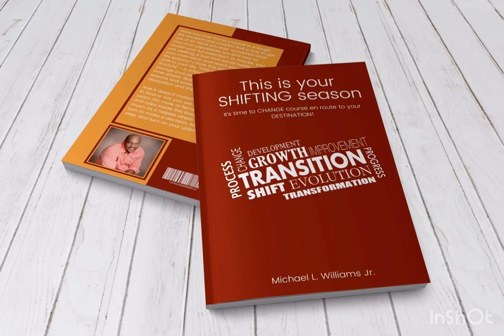Giant Killers Language 2020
Motivation Speaker and Drug Counselor

Michael L. Williams Jr
A minister, renowned abuse counselor, and ten-times published author, Michael Mickey Williams Jr. is a solicitor of those struggling with drug addiction and criminal lifestyle and inclinations.